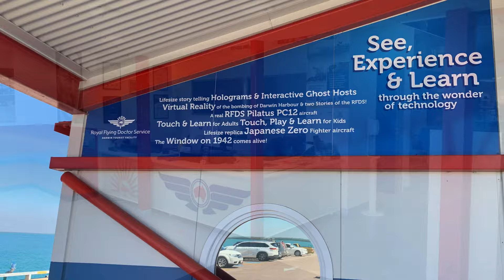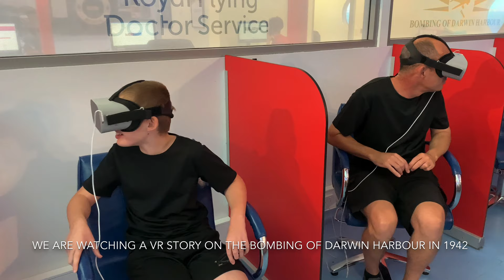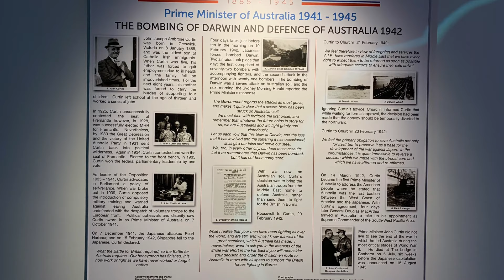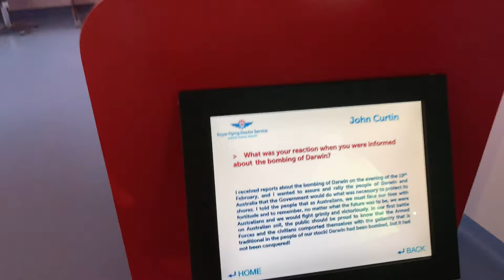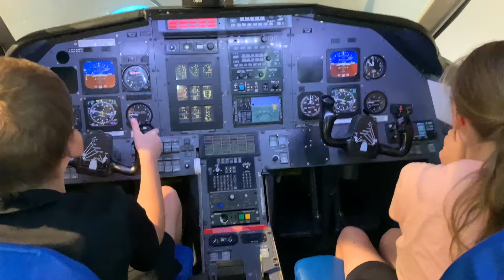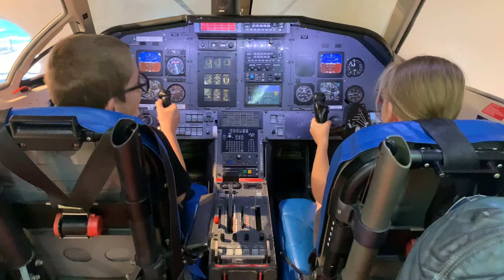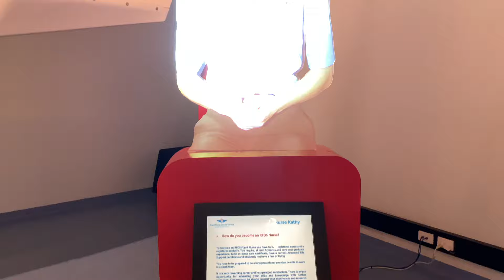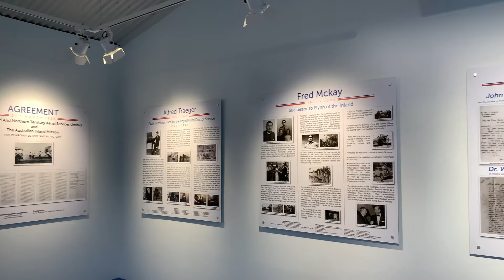The Royal Flying Doctor Service Tourist Facility Darwin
We went to the Royal Flying Doctor Service Tourist Facility on Stokes Hill Wharf in Darwin, Northern Territory Australia.

We got a combo ticket for The Royal Flying Doctor Service Tourist Facility Darwin and the Darwin Aviation Museum.  Both were amazing. This video is of the RFDS Tourist Facility which also is a tourist facility for The Bombing of Darwin Story 1942.  The facility has an amazing Holographic Theatre as well as VR which are both included in your ticket price.  I highly recommend visiting this attraction.